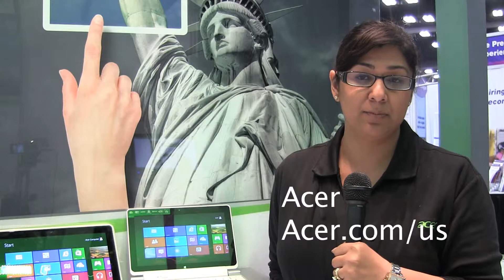Nihdi Nayyar Acer Education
Nihdi Nayyar talks Acer Education tools and products, as well as Education Webinars. Check out their award winning products, which include Windows tablets, and Chromebooks.